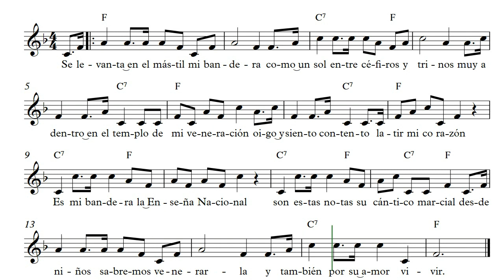TOQUE DE BANDERA - Palomino - Manzanares - Partitura, Melodía y cifrado